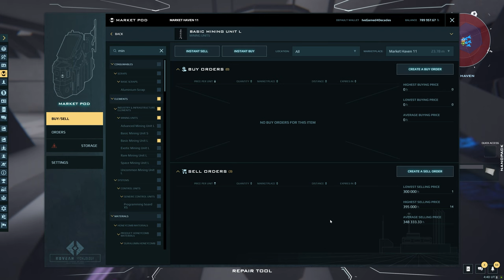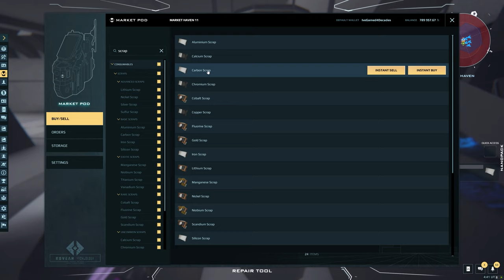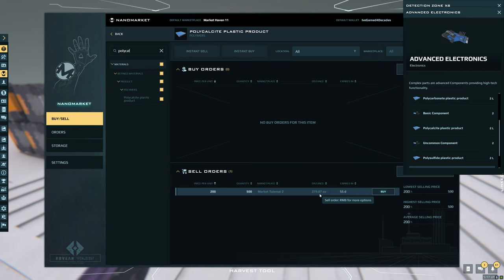Dual Universe Gameplay | Anyone Have A Fire Extinguisher? 🚒🚒 | S1 Episode 11 | 4K | RTX 3090 FW3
💥Channel Support💥
💥My PC Specs - Custom Built By Decades💥